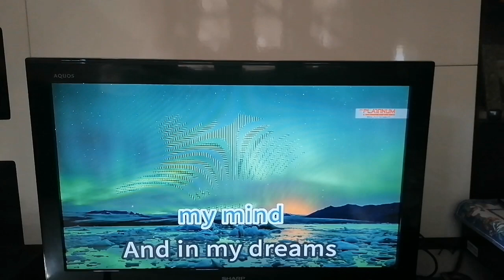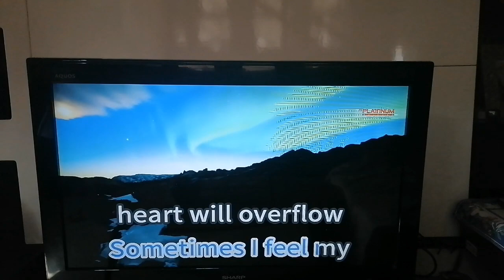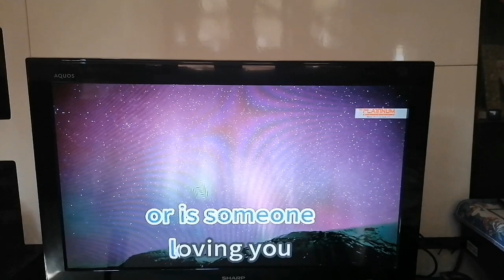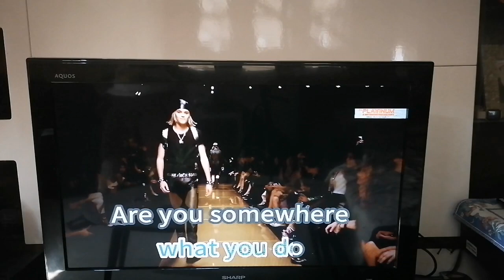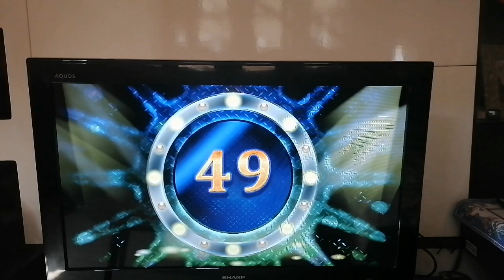Hello - Lionel Richie (Karaoke Cover)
Number: 14569
Composer: Lionel Richie
Arrangement: PRS
Key: -3

Please read this. Importante 'to:
1. Find the community tab post with "SONG REQUEST IS NOW OPEN". Requesting in other community tabs will have the request comment deleted.
2. Format: Number (optional) - Title (required) - Artist (required). The song's number is only optional, but it is still highly recommended to put the song's number, so I can easily take note of it. (Example: 1275 - Ipagpatawad Mo - VST & Co.)
3. Requesting the BGV or melody of the cover is not allowed. Melody is set to normal + the BGV is set to Auto.
5. No rude comments. Requesting rudely will not only have the requests denied, the comment itself will also be deleted.

VOLUME: 80